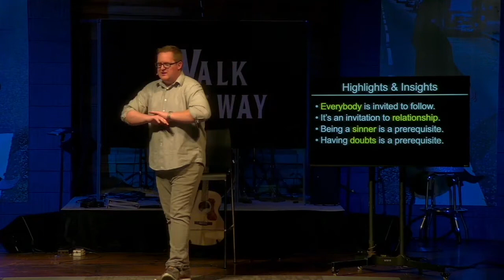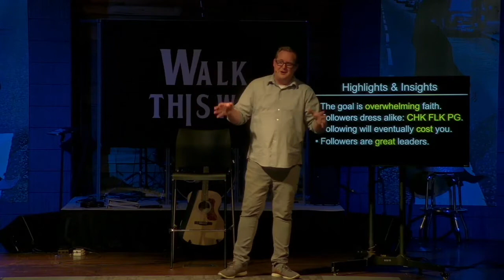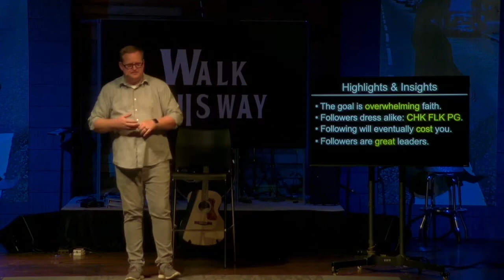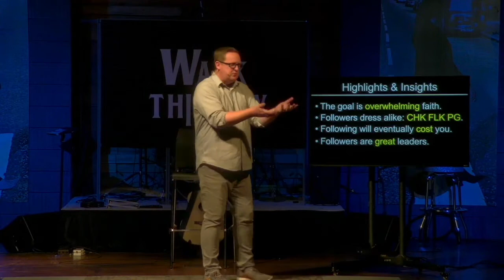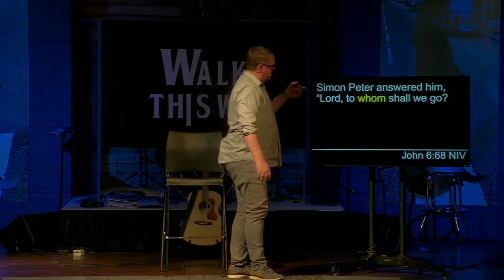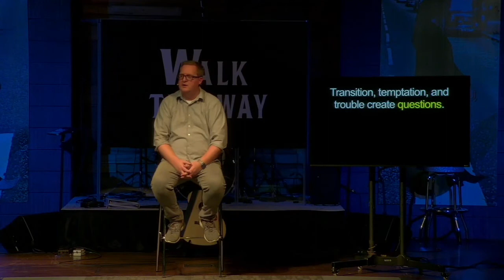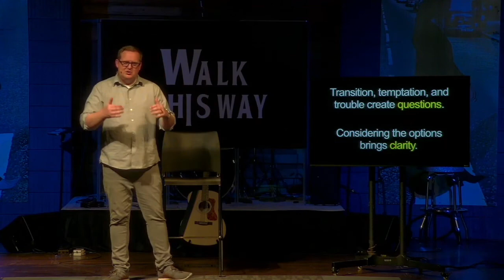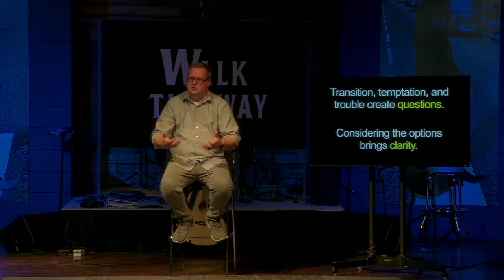Walk This Way part 8